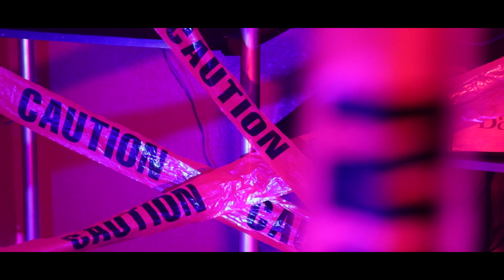Mario P x Aleeha Nunez - This Life Is Crazy | Dir.